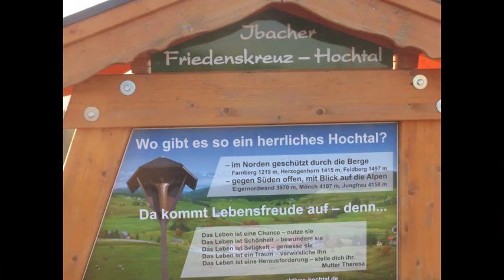Rauhnächte im Hotzenwald 2015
Rauhnächte im Hotzenwald mit Roland Kroell 2015
mit Rückblick: Irland, Schwarzwald und  Südfrankreich